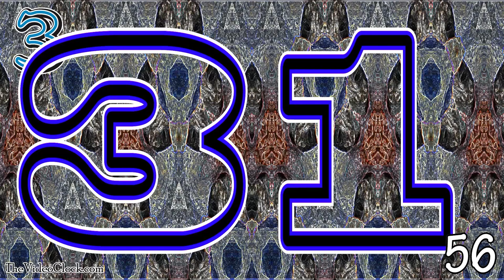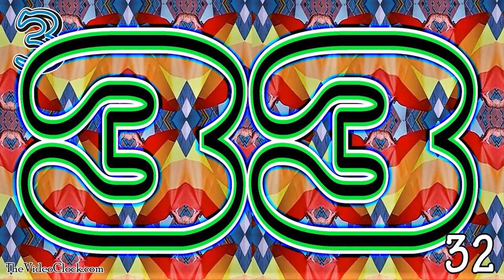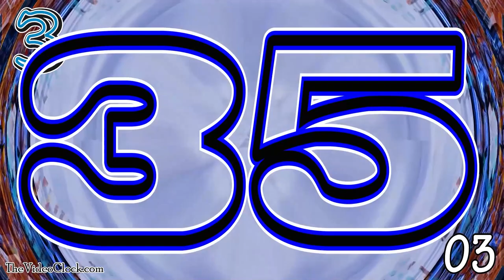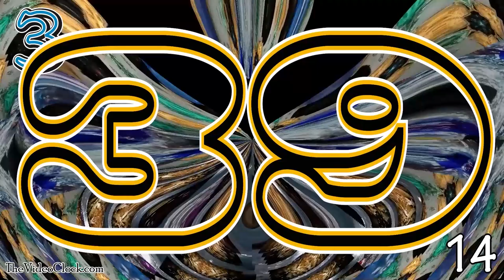Video Clock with Visos96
Video clock using Visos96 videos as background